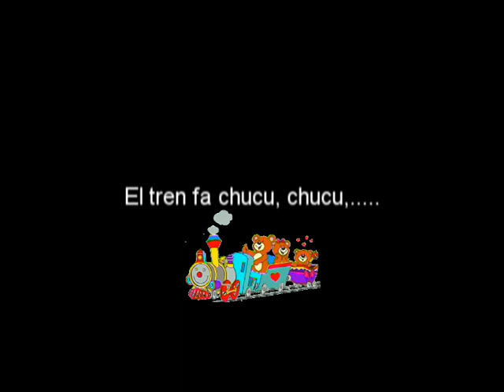INF CANÇO DEL PAS A NIVELL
Encara en tenim. Aun tenemos. We still have.